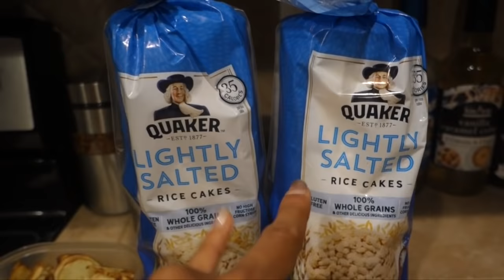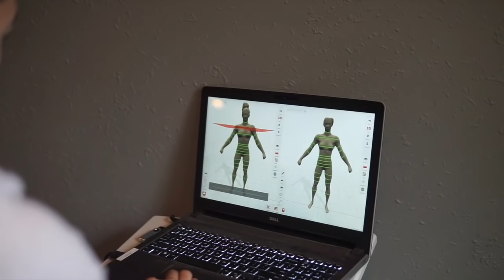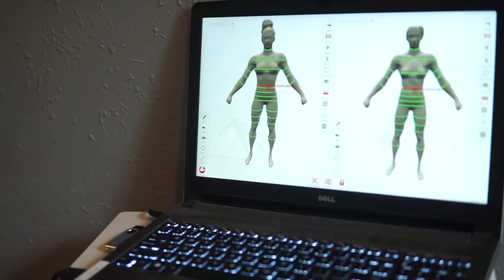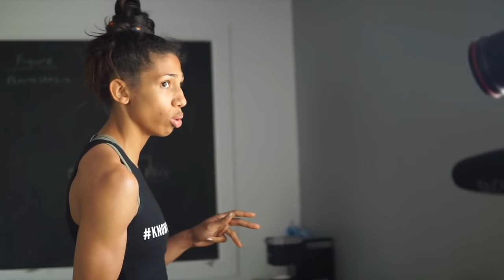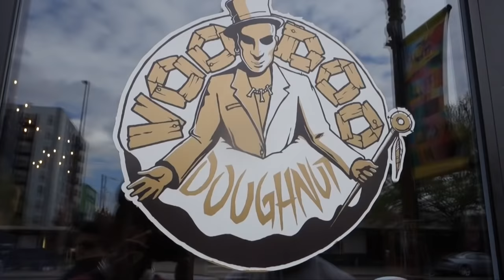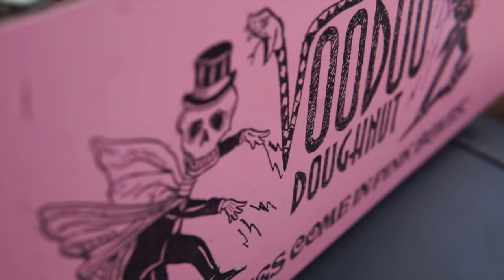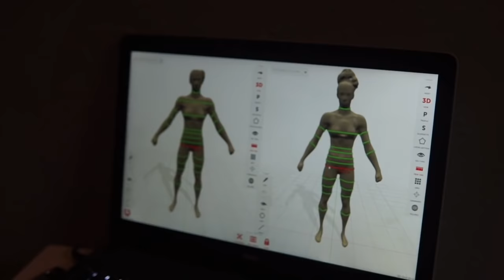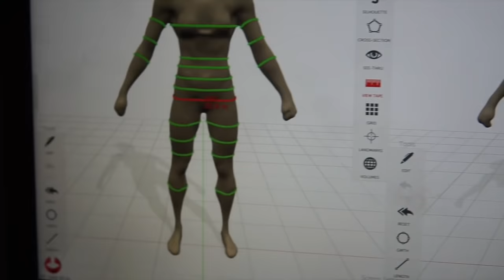Peak Week in Denver | 7 Days Out | Levelling Up Ep 11